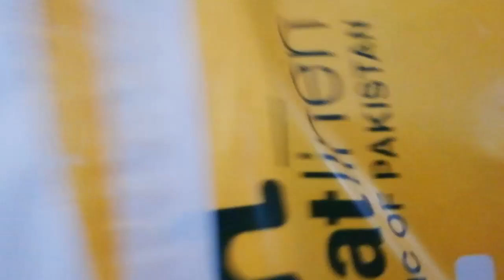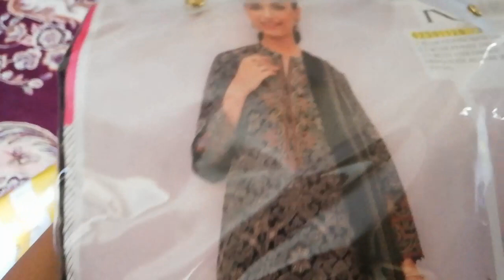Karachi ki garmi... aur hoe achank wali barish... nishat mothers day sale is on